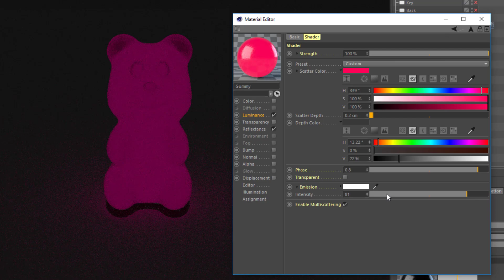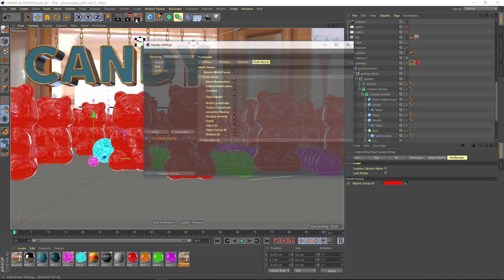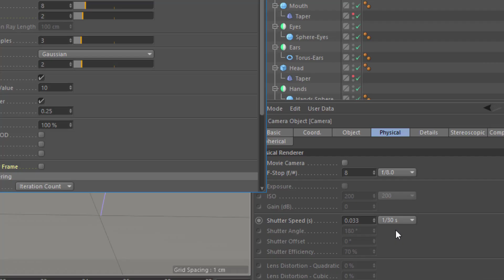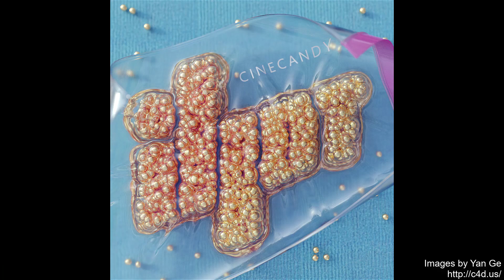ProRender Enhancements - SSS, Multipass and Motion Blur [New in C4D R20]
With ProRender, you can render 3D scenes using the power of the GPU. Cinema 4D Release 20 adds some key new features to ProRender, including SSS, Multipass, MotionBlur and more.